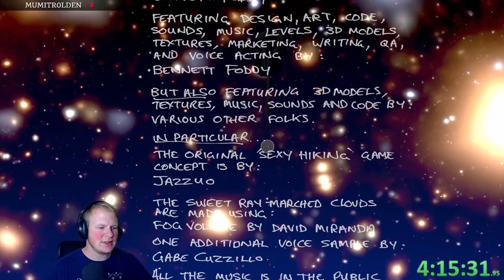LOSING MY SANITY FROM MOTIVATIONAL QUOTES! [Getting over it]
Very frustrating, but such a great feeling to overcome each obstacle after trying for way too long. If you haven't played it yourself yet, it's very worth it, as the experience cannot be replicated from watching someone else play it.

Remember to also give a follow so you don't miss out on streams!